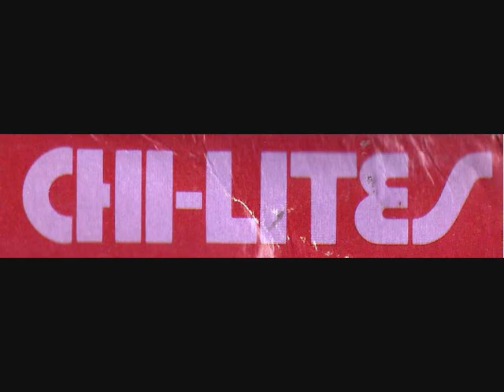chi-lites - won't you take me back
the best was to show the decade of seventies, amazing band with the unforgettable singer eugene record (died jul.22, 2005), as well as the marshall thompson continues the story of the band.
this song comes from the album - "love your way through" 1981